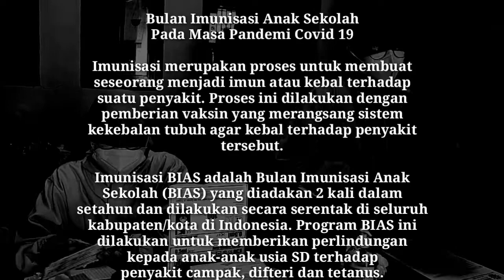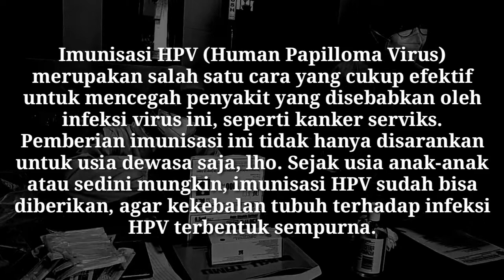Pelaksanaan Bulan Imunisasi Anak Sekolah (BIAS) & Human Papilloma Virus (HPV)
Pada video kali ini, kita akan melihat Pelaksanaan Bulan Imunisasi Anak Sekolah (BIAS) & Human Papilloma Virus (HPV)